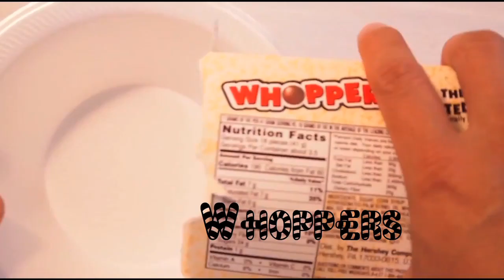BFS 8 - We Want Candy!!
Candy Killer is on the loose!

Host: Ivan Suvanjieff Content Contributors: Zach Olivares, Lindsie Aggerbeck, and Trisha Linenfelser Compiling